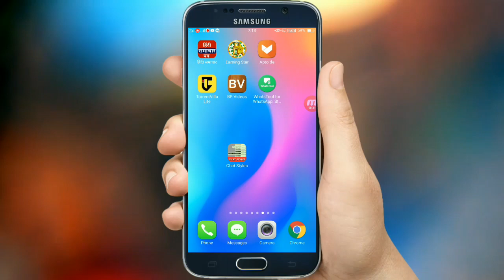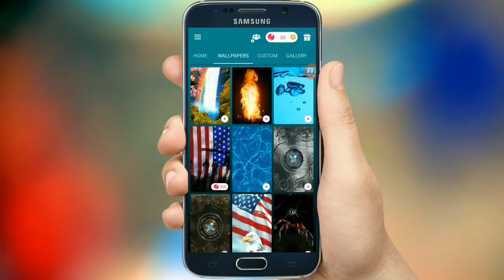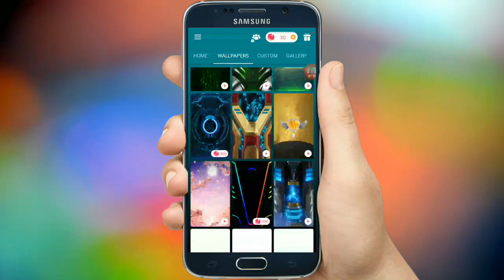इस ऐप को देखते ही डाउनलोड कर लोगे || By Online Dekho Aur Sikho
* हेल्लो दोस्तों मेरा नाम है राहुल कुमार' और आप सभी का  बहुत-बहुत स्वागत है मेरे youtube चैनल Online Dekho Aur Sikho में अगर हमारी विडियो आपको पसंद आये तो Plese विडियो को LIKE जरुर करे और COMMENT कर के जरुर बताये की ये विडियो आपको कैसा लगा..

NOTE:-ALL THE IMAGES/PICTURES/MUSIC SHOWN IN THE VIDEO BELONGS TO THE RESPECTED OWNERS AND NOTE ME..I AM NOT THE OWNER OF ANY PICTURES/IMAGES AND MUSIC SHOWED IN VIDEO !

PLESE VIDEO PASAND  AAYE TO VIDEO KO LIKE AUR SHARE JARUR KIJIYE..